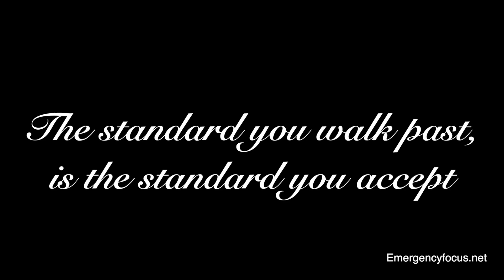Bullying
In this video a share a few personal examples of bullying in Medicine and Schools and how to confront a bully. Indeed the standard you walk past is the standard you accept